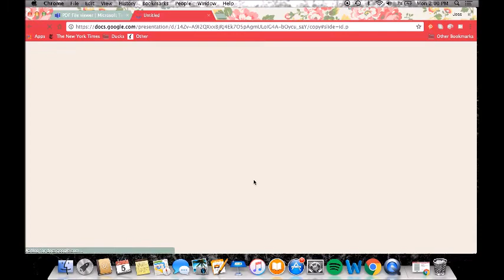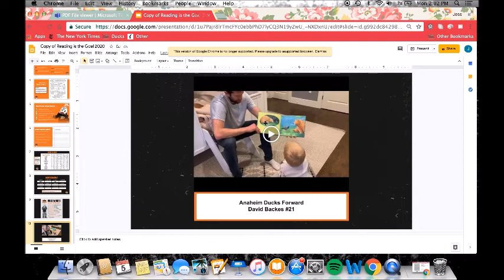Reading is the Goal Curriculum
Step by step demonstration of how to utilize the virtual Reading is the Goal curriculum in your classroom